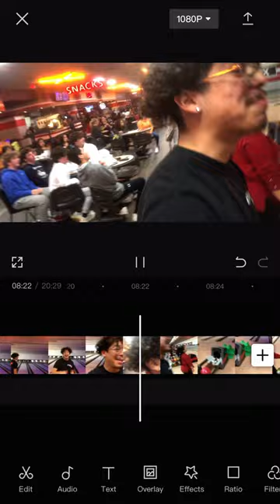What A D1 Bowler Looks Like..